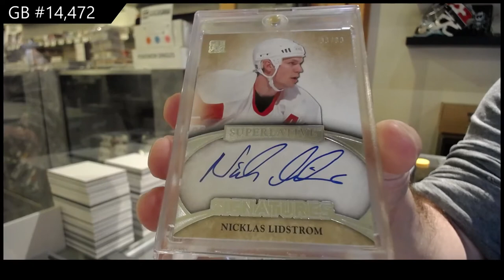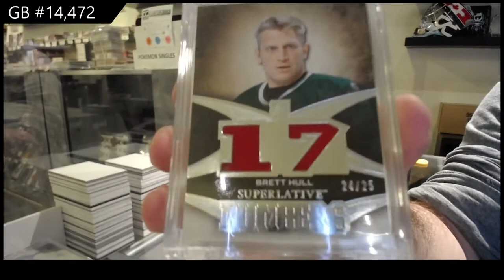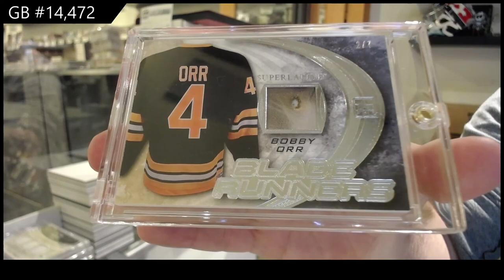15-16 Leaf Superlative Hockey Box Break - C&C GB #14,472